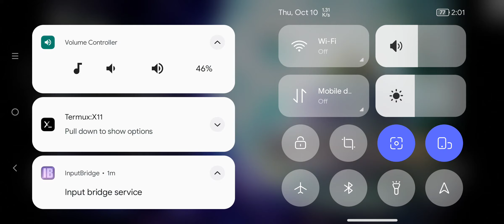DRAGON BALL Sparking ZERO High Medium Custom Set 90% Res 720p 30Fps Mobox Wow64 9.3 Android Offline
Mobox

Box86 & 64 Preset ;

Wine 9.3

Inputbridge

0.1.9.9

Dynarec 45

Mesa Driver 24.3.0

1280x720

Windows 10

All Cores

Controller ;

Ds4 Wireless

( Offline )

Device ;

Specs ;

16gb Ram / 512gb Rom

Big Credit ;

( Olegs2 )

Xinput Bridge ;

Box64 Creator ;